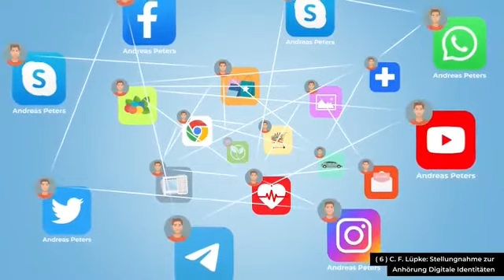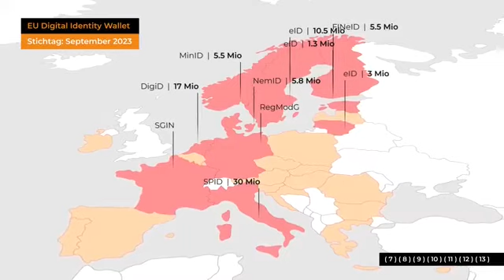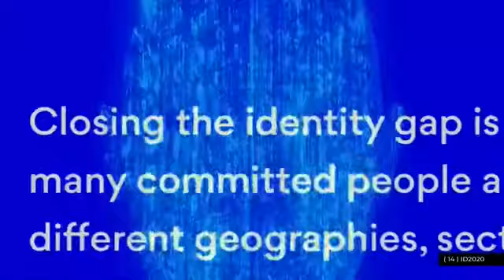EU Wallet - Digital Identity